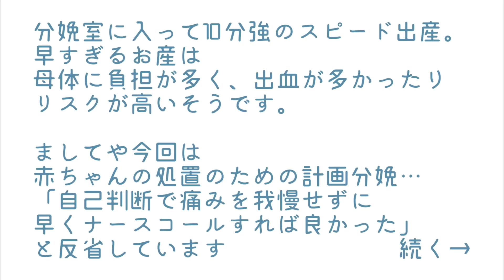【出産レポ後編】陣痛～出産/難病赤ちゃんを抱っこ出来るまで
前回の出産動画の完結編です。

難病と診断された赤ちゃんを出産しましたが、へその緒で繋がっている間は健康な赤ちゃんと変わらず、自然分娩で産むことが出来ました。
予想外のスピードお産になりましたが、どなたかの参考になれば嬉しいです。
最後に赤ちゃんも登場します。

ふわりの日常 〜BitStarアカデミー所属〜